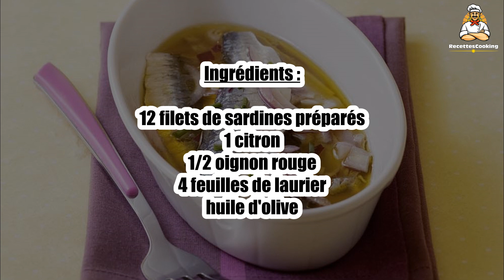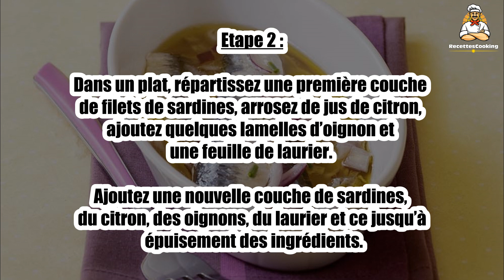Recette : Sardines marinées au citron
Bonjour à tous, aujourd’hui recettescooking.com vous présente la recette suivante : Sardines marinées au citron.

TEMPS TOTAL : 5 min
Préparation : 5 min
Repos : 12 min

Ingrédients :

12 filets de sardines préparés
1 citron
1/2 oignon rouge
4 feuilles de laurier
huile d'olive

Etape 1 : Rincez les filets de sardines sous l’eau froide. Émincez l’oignon en fines lamelles.

Etape 2 : Dans un plat, répartissez une première couche de filets de sardines, arrosez de jus de citron, ajoutez quelques lamelles d’oignon et une feuille de laurier. Ajoutez une nouvelle couche de sardines, du citron, des oignons, du laurier et ce jusqu’à épuisement des ingrédients.

Etape 3 : Laissez macérer 1 h au réfrigérateur puis couvrez d’huile d’olive. Laissez mariner 11h au réfrigérateur.

Etape 4 : Servez frais.